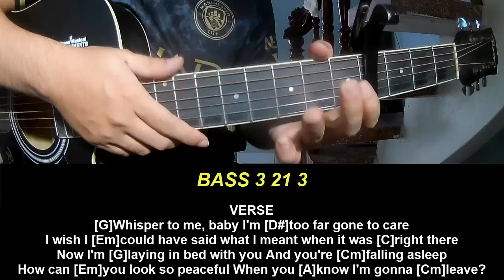Play Guitar Along With Chords And Lyrics Lizzy McAlpine Staying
Today, I will share with you Play Guitar Along With Chords And Lyrics Lizzy McAlpine Staying